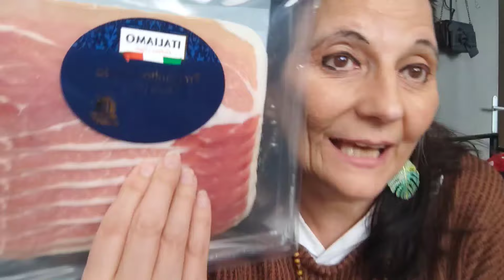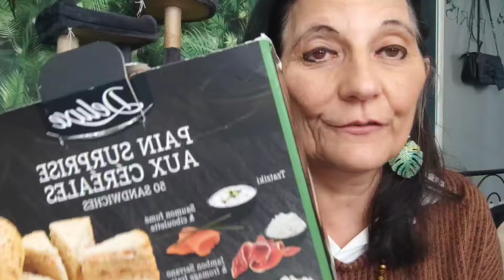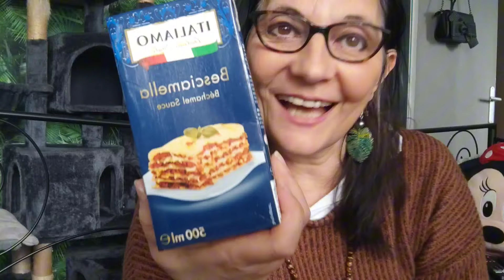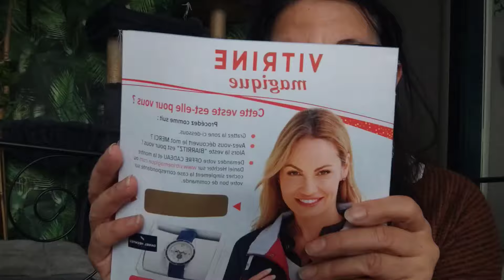J'AI DÉVALISÉ LIDL, C'EST ABUSÉ!